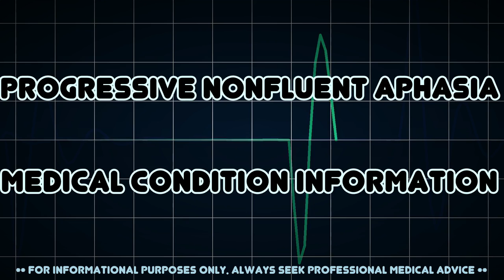Progressive nonfluent aphasia (Medical Condition)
Symptoms, risk factors and treatments of Progressive nonfluent aphasia (Medical Condition)

Progressive nonfluent aphasia is one of three clinical syndromes associated with frontotemporal lobar degeneration